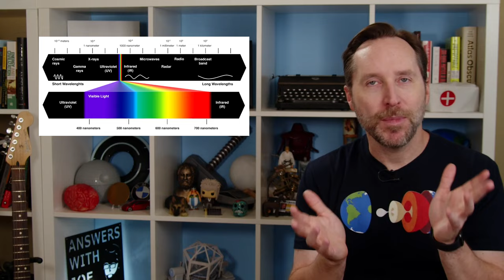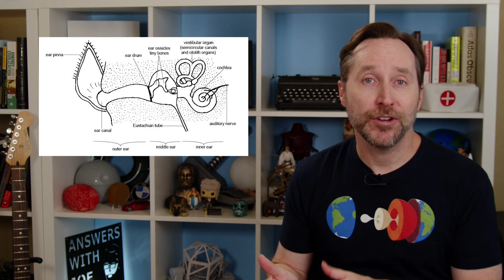Weirdest Senses Animals Have That You Don't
to get a 2-year plan plus 1 additional month with a HUGE discount. It’s risk-free with Nord’s 30-day money-back guarantee!
Animals have senses that give them an entirely different experience of this world. Some of them are basically superpowers. Here's some of the weirdest ones that are almost impossible to imagine.

TIMESTAMPS -
0:00 - Daredevil
2:27 - Echolocation
4:35 - Tremor Sense
6:14 - Heat Sense
8:14 - Electrosensing
9:37 - Natural Compasses
11:25 - Smelling Disease
13:23 - Super Taste
14:51 - Biomimicry Benefits
16:20 - Sponsor - NordVPN